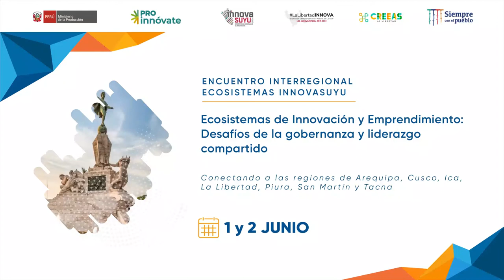Encuentro Interregional Ecosistemas Innovasuyu: Lucinda Vela coordinadora de proyecto DER San Martín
La coordinadora del proyecto de Ecosistema Regional de Innovación de San Martín, Lucinda Vela, comenta los retos que emprenden para movilizar a los actores locales y generar acciones estratégicas que permitan establecer un plan de desarrollo del ecosistema con proyectos a implementarse a corto, mediano y largo plazo, beneficiando a sectores productivos claves de la región San Martín.